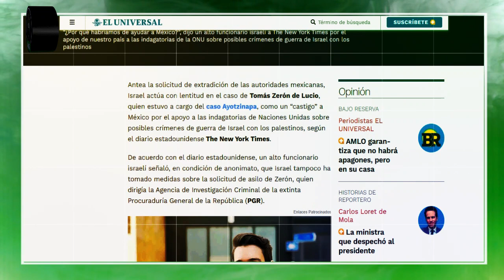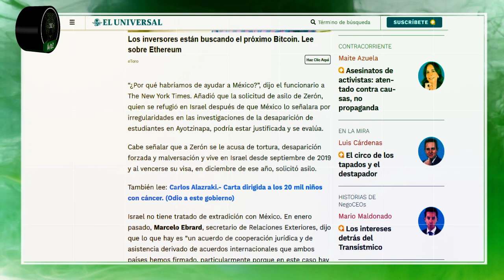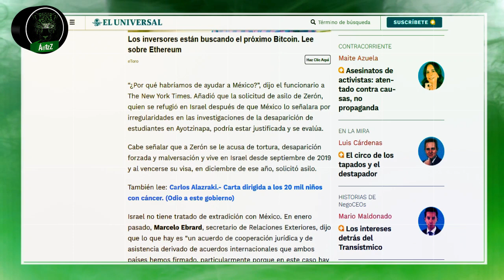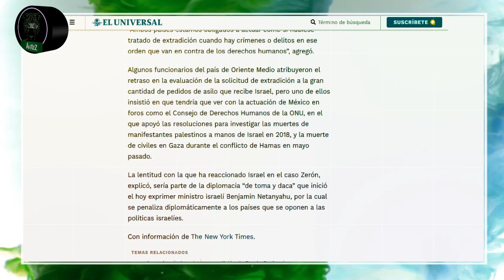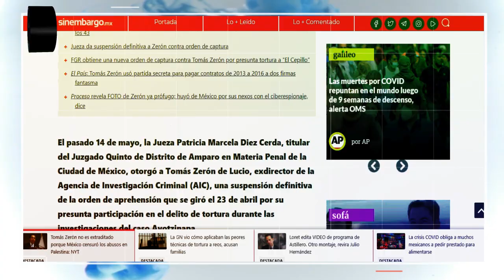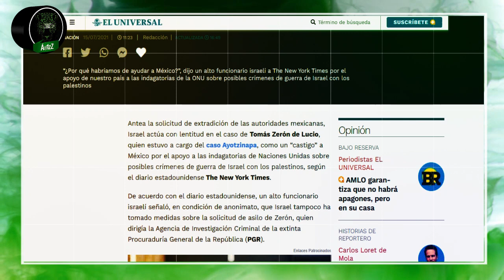¿Será por esto que no regresan a Tomás Zerón de Israel?